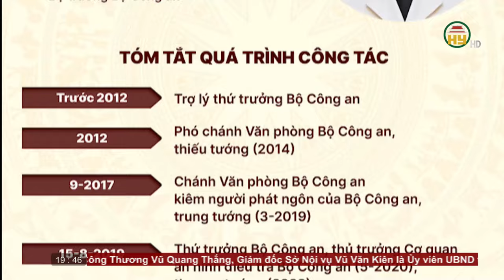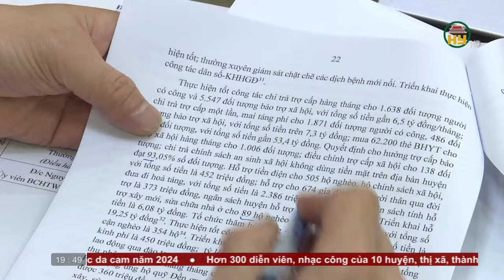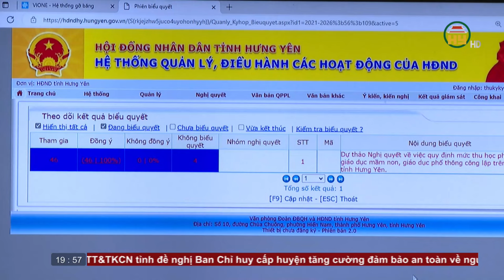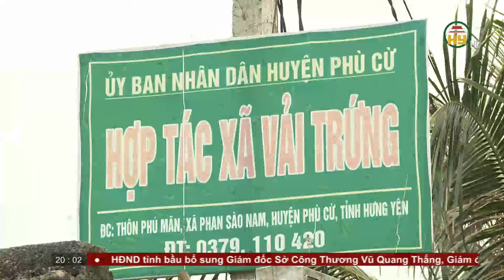Thời sự Hưng Yên thứ 5 ngày 06/06/2024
Thời sự Hưng Yên thứ 5 ngày 06/06/2024Hưng Yên TV |
Địa chỉ: 164 Nguyễn Văn Linh, thành phố Hưng Yên, tỉnh Hưng Yên
Tiktok: Truyền hình Hưng Yên
Facebook: Đài Phát thanh và Truyền hình Hưng Yên
Zalo: Đài PTTH Hưng Yên